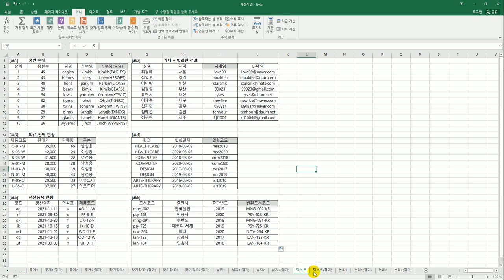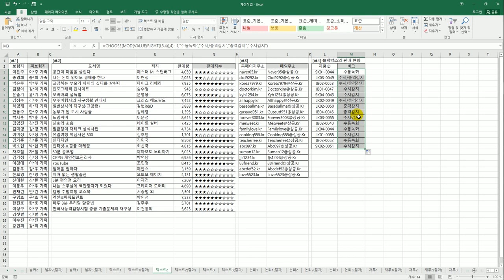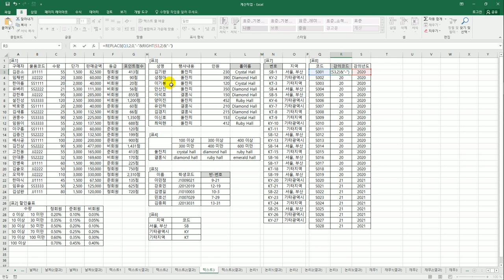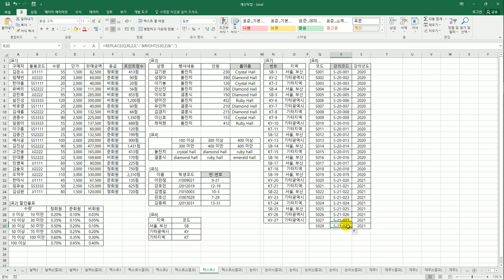[컴활1급실기] 텍스트 함수